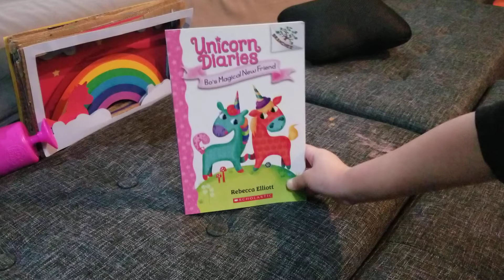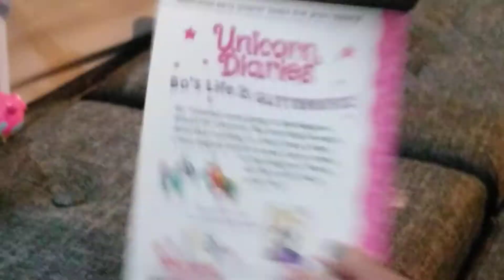The two unicorns have a new pet!!!!